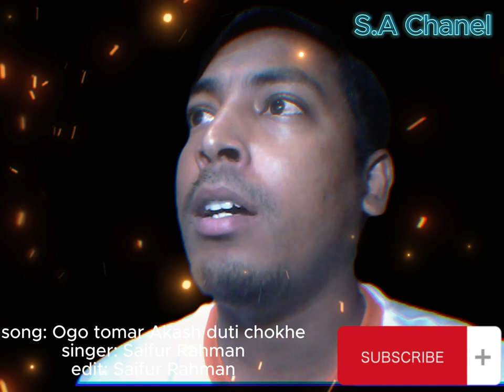Ogo tomar akash duti chokhe song by saifur rahman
song: ogo tomar akash duti chokhe
singer: saifur rahman
edit: saifur rahman
director music video: saifur rahman